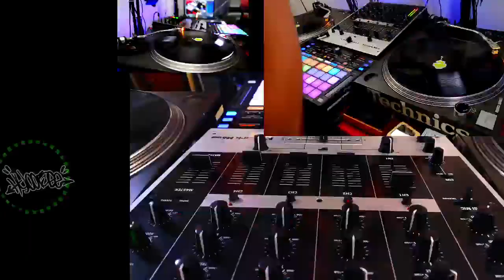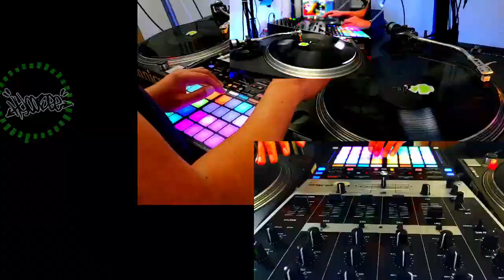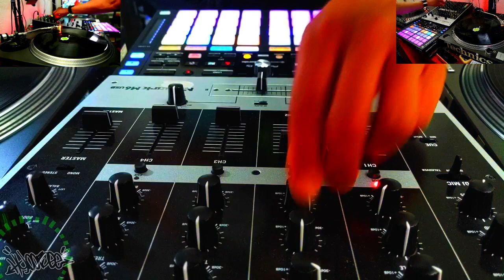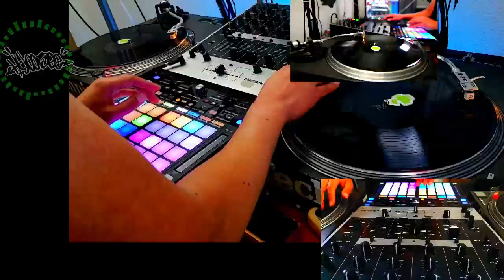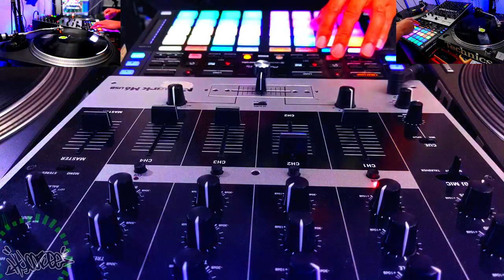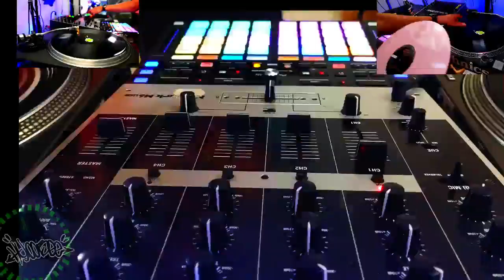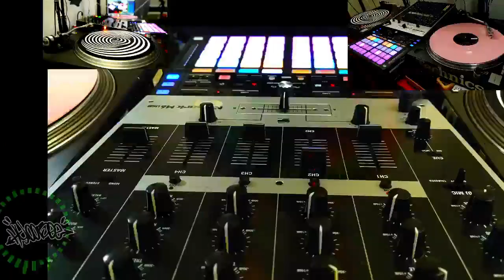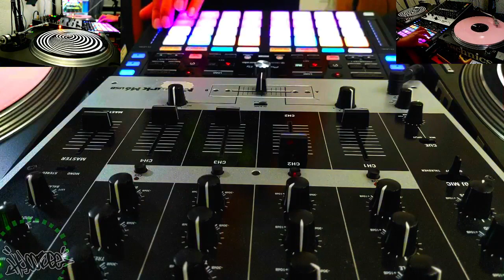Hyoobee in Da Mix: EP. 02-21-21 19:57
Decided to throw a quick one out there.

\/--- Gear ---\/
Turntables: Technics SL-1210 MKII
Mixer: Numark M6
Controller: Pioneer DDJ-XP2
Laptop: Asus Zephyrus G14 (... Classified)
Software: Serato DJ Pro
Camera - Turntable 1: Nikon D610
Camera - Turntable 2: Pixel 4
Camera - Mixer: Pixel 5
Recorder: Zoom H1
Headphones: V-Moda Crossfade 2 (Rose Gold)
Microphone: Samson Q2U